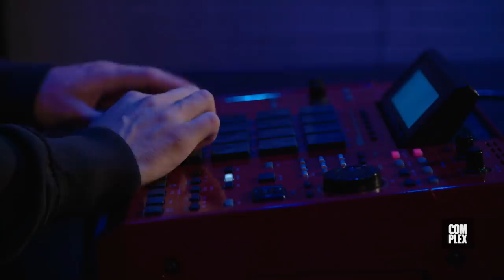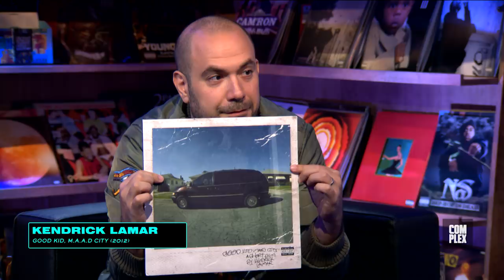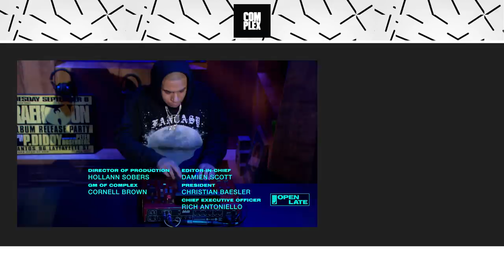WWE Takeover With Sasha Banks, The New Day, Rusev and Lana | Open Late with Peter Rosenberg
Sasha Banks also joins host Peter Rosenberg in the studio for a candid conversation about her life and career. And Peter and his wife Alexa go on a double date with Lana and Rusev. Plus, araabMUZIK is on the MPC.